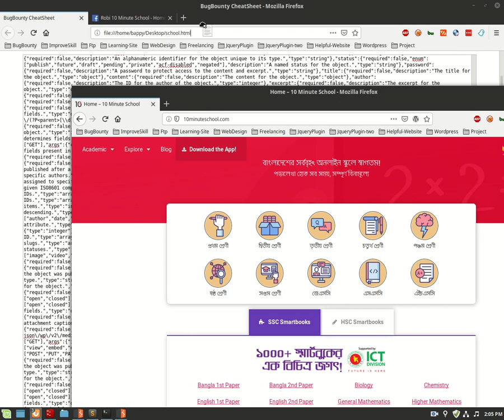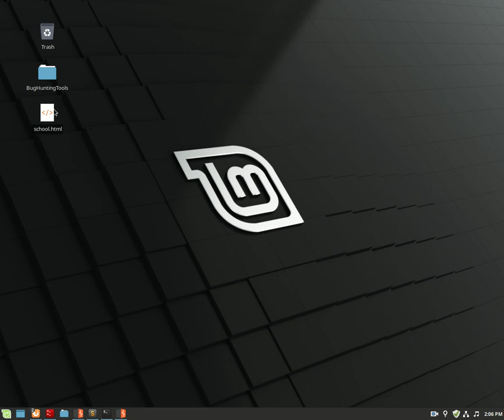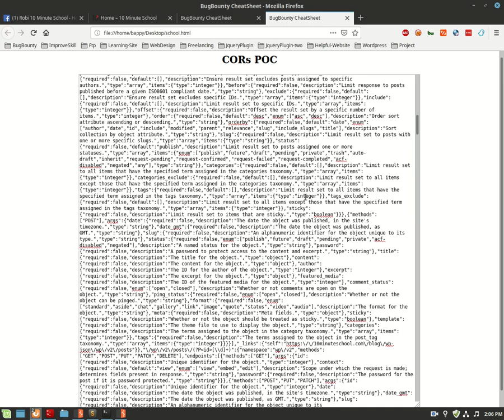I FOUND CORS Vulnerability ON 10 Min School Live Official Websites. Tutorial In Bangla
I FOUND CORS Vulnerability ON 10 Min School Live Official Websites.